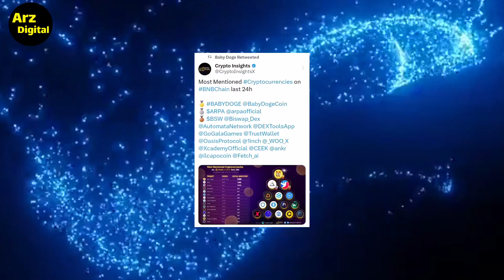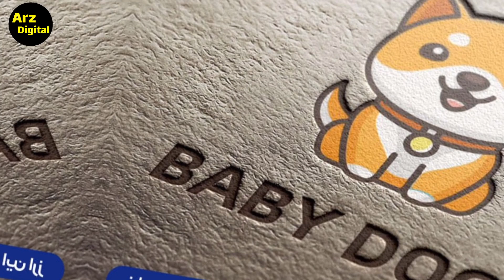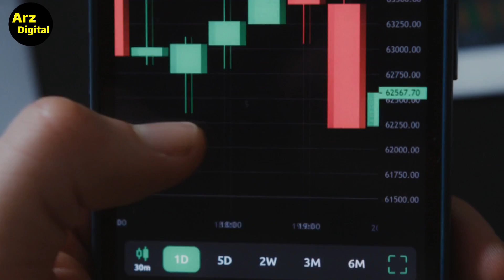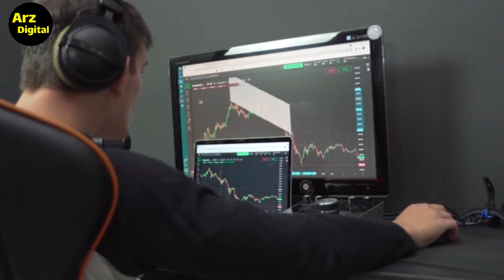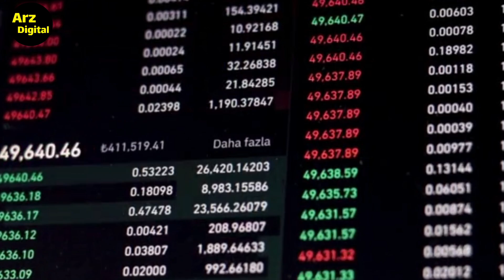خبر فوری توییت صرافی بایننس برای بیبی دوج | انفجار بیبی دوج در راه است؟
در ابتدا، دوج کوین (DOGE) وجود داشت. این سکه ای است که به عنوان تقلیدی از ارزهای دیجیتال ایجاد شد، اما در نهایت توجه سرمایه گذاران را به خود جلب کرد و اکنون به عنوان یکی از مهم ترین رمز ارزها دیده می شود.

🔴ویدیوهای پیشنهادی🔴

ارزهای دیجیتال
بیبی دوج
لونا

ارز دیجیتال
کسب درآمد
تحلیل تکنیکال
اخبار ارزهای دیجیتال
شیبا اینو
بیبی دوج
بیتکوین
اتریوم